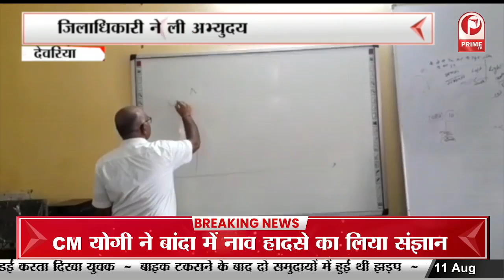डीएम की दरियादिली आई सामने | परेशान दिव्यांग का बनवाया दिव्यांग प्रमाण पत्र || Prime Tv